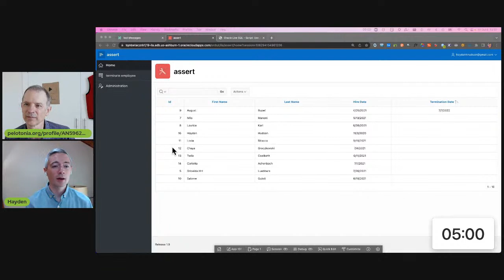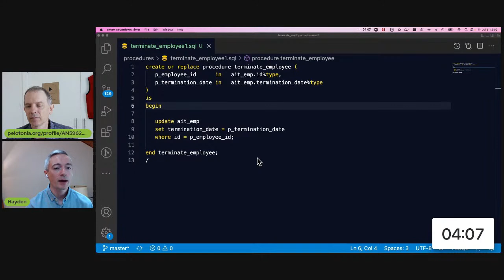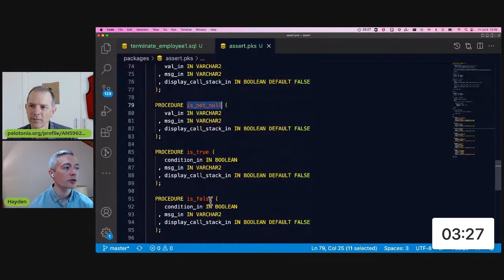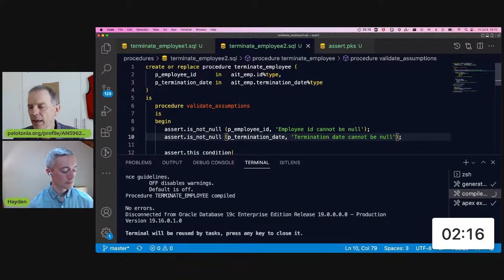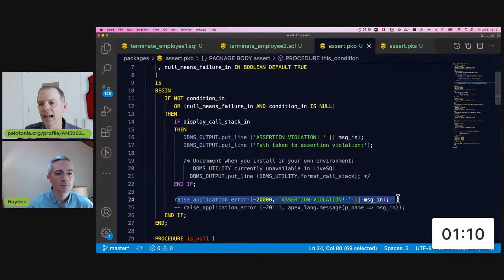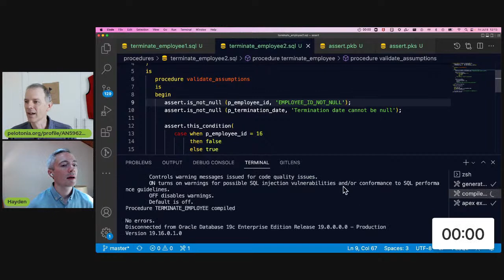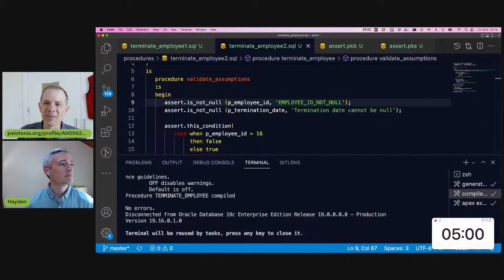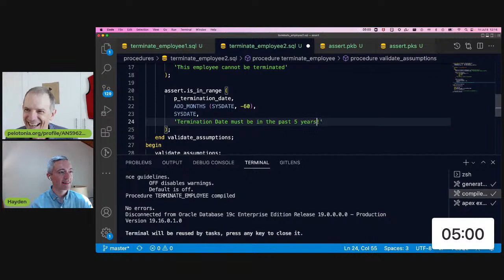APEX Instant Tips #80: How to assert business rules for your PL/SQL.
Use Steven Feuerstein's "assert" package on livesql.oracle.com to add a little secret sauce to your APEX development.